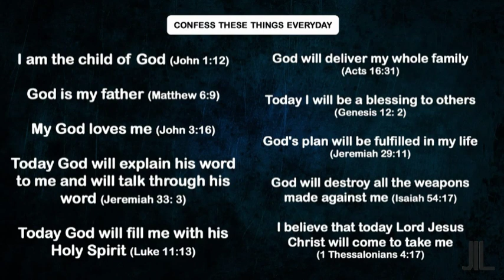आप अपनी तकलीफ़ किसे बताते हैं II Story of Elisha II Br Suraj Premani II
खुदा का अनुग्रह आप सभी पे हो

27 और तुम्हारा वह अभिषेक, जो उस की ओर से किया गया, तुम में बना रहता है; और तुम्हें इस का प्रयोजन नही, कि कोई तुम्हें सिखाए, वरन जैसे वह अभिषेक जो उस की ओर से किया गया तुम्हें सब बातें सिखाता है, और यह सच्चा है, और झूठा नहीं: और जैसा उस ने तुम्हें सिखाया है वैसे ही तुम उस में बने रहते हो।
1 यूहन्ना 2:27

Copyright and 'fair use' disclaimer: Copyright Disclaimer Under Section 107 of the Copyright Act 1976, allowance is made for "fair use" for purposes such as criticism, comment, news reporting, teaching, scholarship, and research.

⚠️Note:. This is not Official Channel of Br. Suraj Premani I The Orginal Channel of Br Suraj Premani is Jesus is life.

ULHASNAGAR-421003.

10:00 Am to 10:00 Pm

New Life